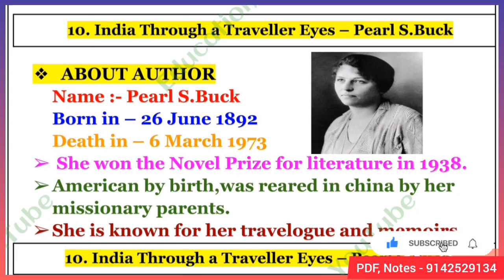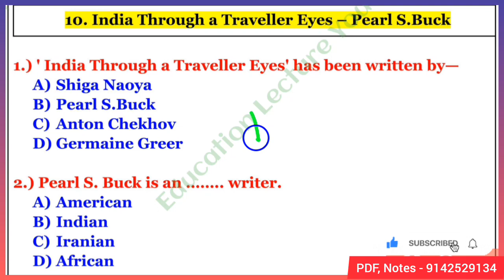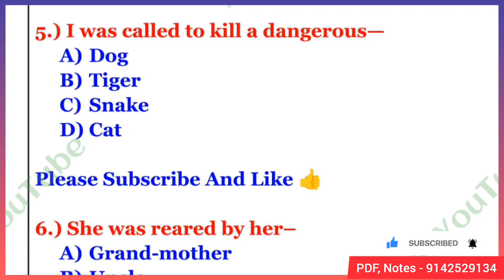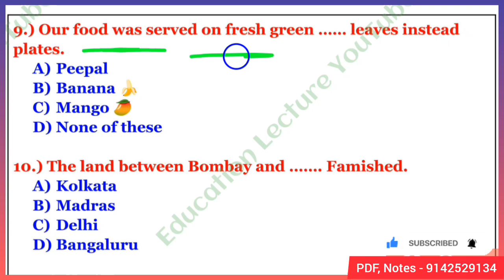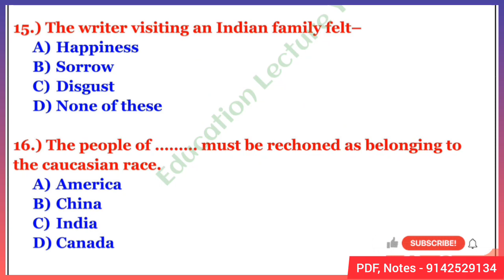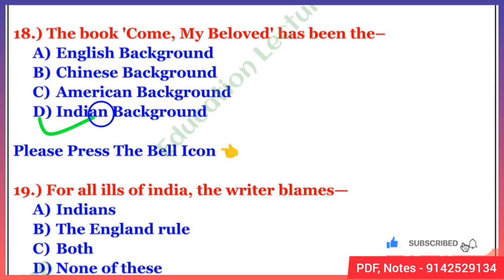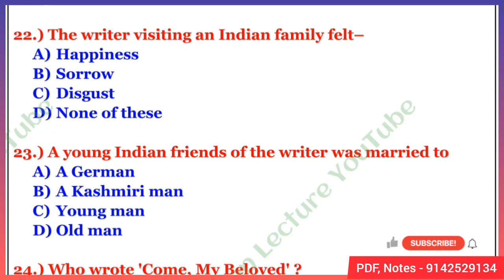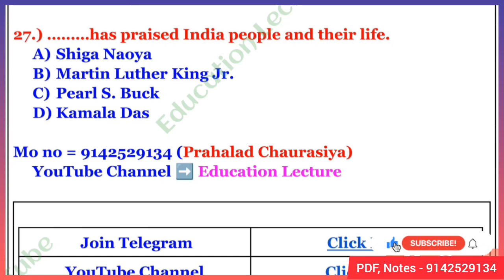India Through A Travellers Eyes Chapter 10 VVI Objective Question class 12th English | pearl s buck